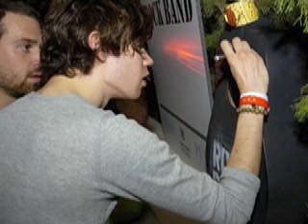The Chipmunks Are Starving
Panic! At The Disco's new song chipmunked.